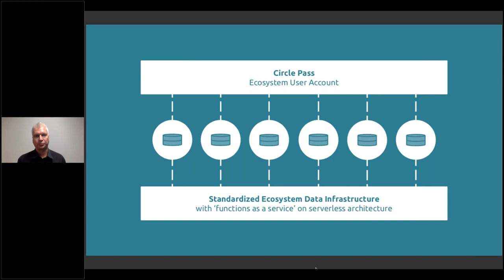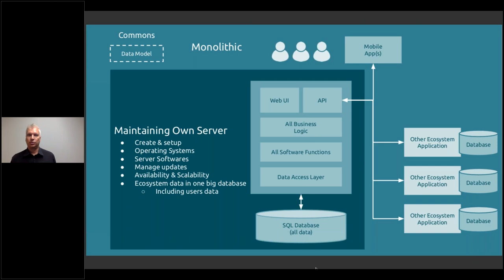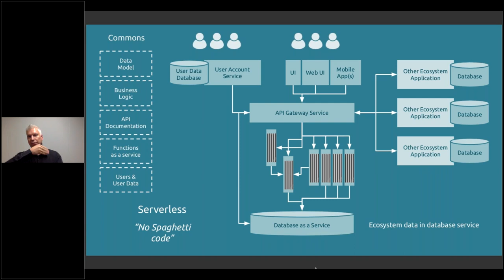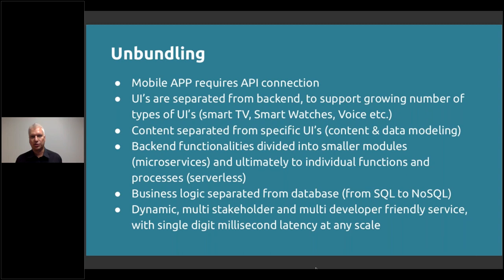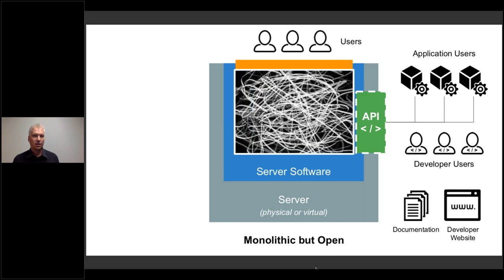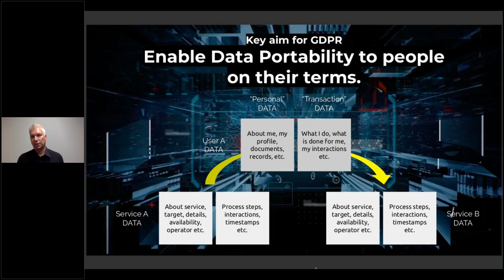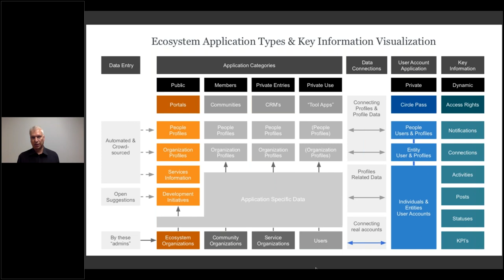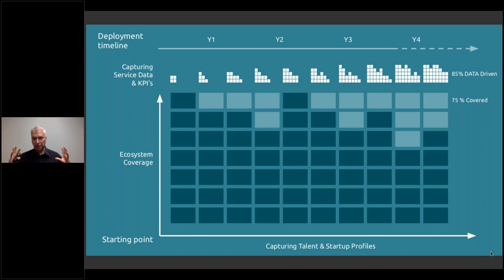3. Ecosystem Digital Transformation: 3.5 Data Models & Ecosystem Application Concepts